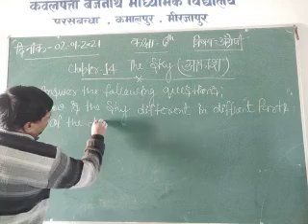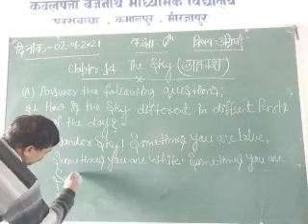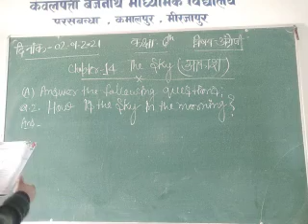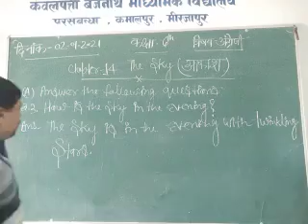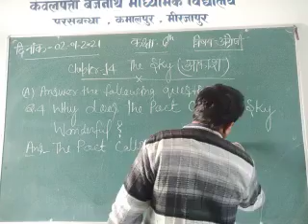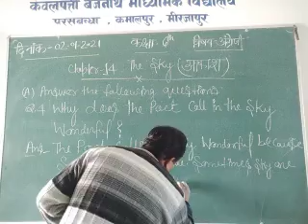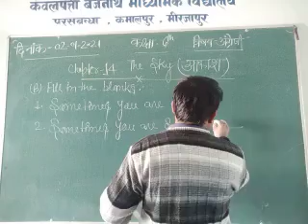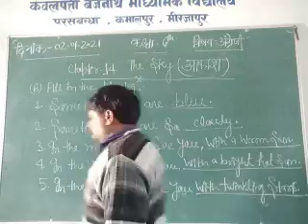Class 6 English Hindi medium January 2